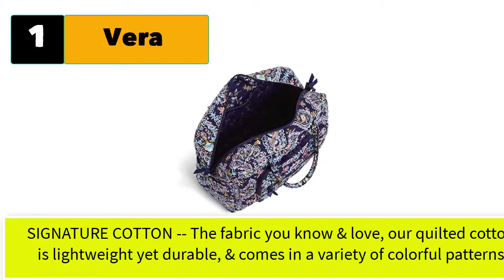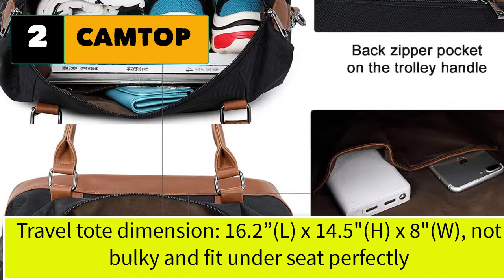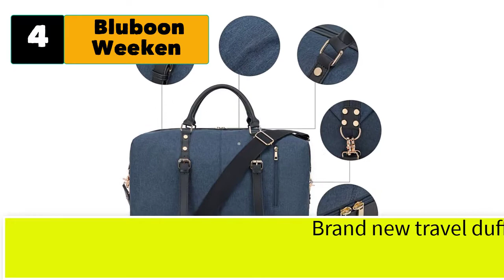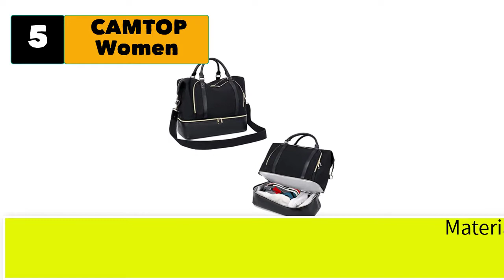Best Weekender Travel Bag With Trolley Sleeve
Best 5 weekender travel bag with trolley sleeve

1.  Vera Bradley Women's Weekender Travel Bag .

2.  CAMTOP Women Ladies Weekender Travel Bag Overnight.

3.  Bluboon Women Ladies Canvas Weekender Bag Overnight Carry-on Tote.

4.  Bluboon Weekender Carry On Tote Overnight Bag.

5. CAMTOP Women Ladies Travel Weekender Bag Overnight Duffel Carry-on Tote Bag.

5 More weekender travel bag with trolley sleeve
6. Carry on bag Wet Pocket Travel Weekender Overnight Duffel Bag.
7. Canvas Travel Tote Luggage Men's Weekender Duffle Bag with Shoe compartment
8. BLUBOON Weekender Overnight Bag Women Ladies Carry-on Tote Canvas Travel Duffle Bag
9. Unisex Large Travel Weekender Bag Overnight Duffle Bag Gym Tote Bag in Trolley Handle
10. BAOSHA Leather Large Travel Duffel Tote Bag Carry On Weekender Overnight Bag .